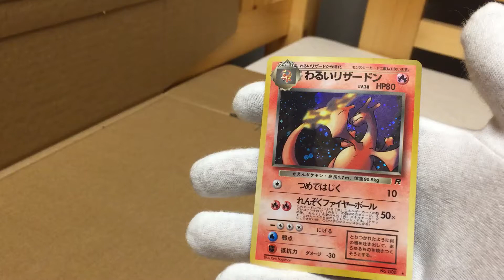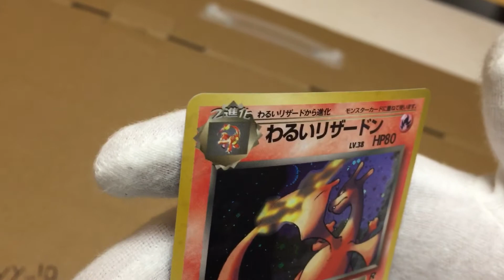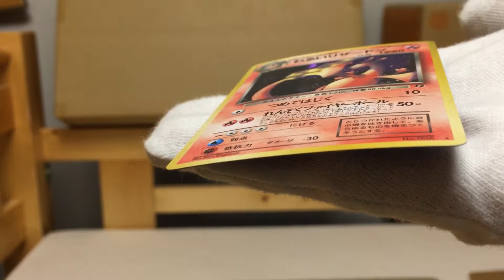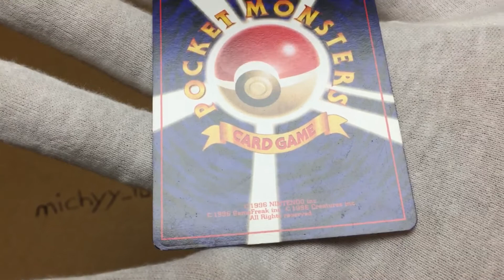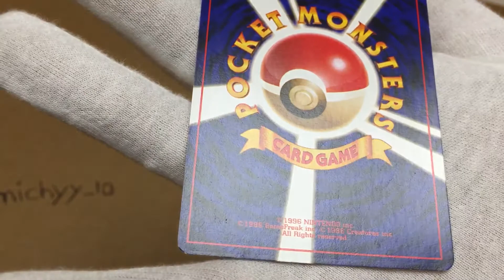Dark Charizard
DCDC